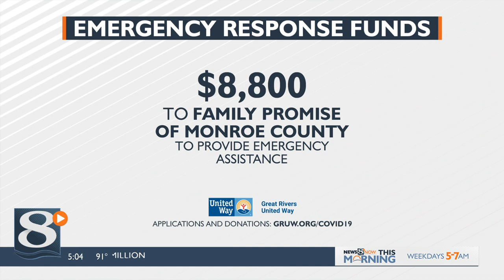Emergency Response Award supports Monroe County organization